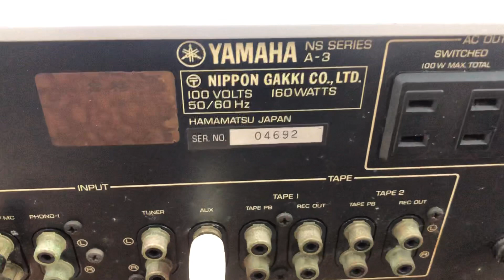28/9 Bộ Âm thanh cỏ hay vượt biên giới 9,5tr 0941.891.914 tại Minh Audio Hà Đông Hn